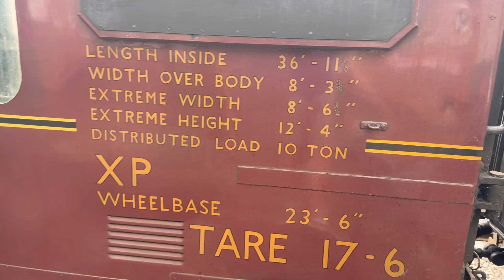North Norfolk Railway | Heritage Railway | Steam Trains and Diesel Locomotives | Dog Friendly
A day out along the Norfolk coast on the North Norfolk Railway ft Izzy and Obi